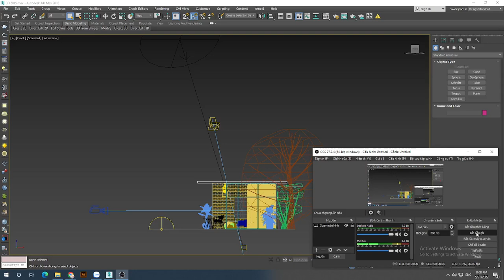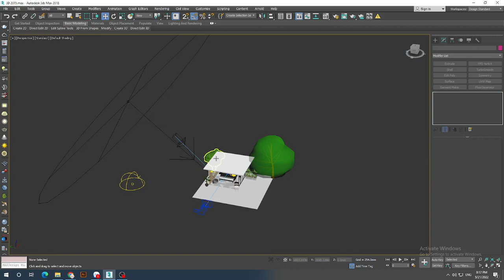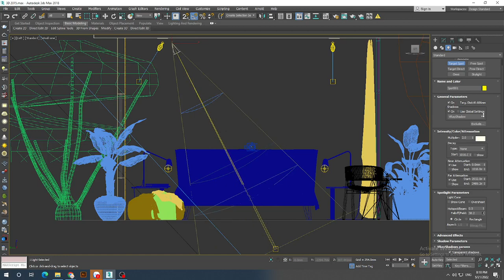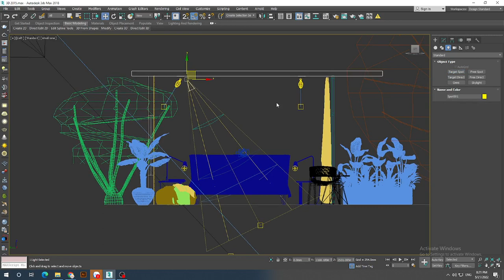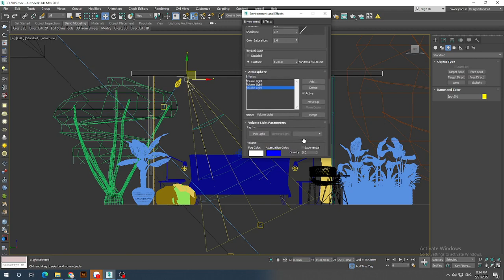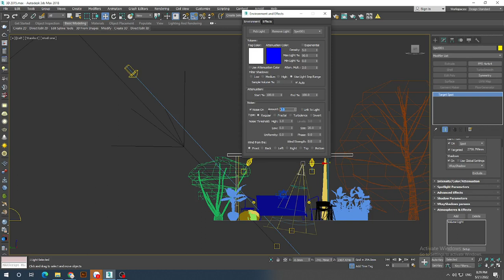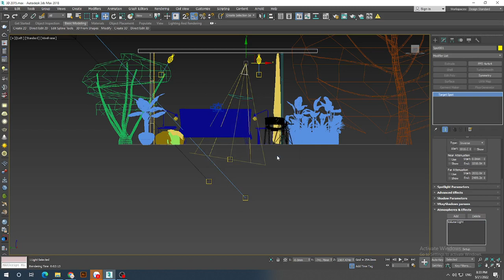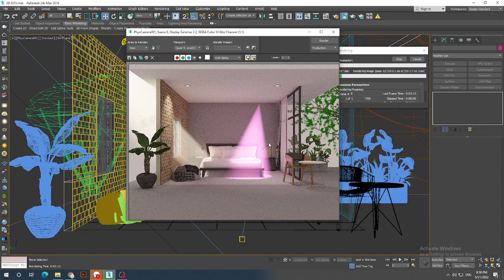Hướng dẫn làm TIA SÁNG trong 3Ds MAX